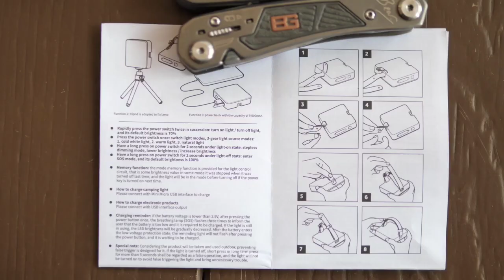รีวิว โคมไฟบ้าพลัง Naturehike 3 in 1 Camping Lantern : ฝาปิดเลนส์รีวิว EP. 6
Naturehike 3 in 1 Camping Lantern
- Item number : NH18Y001-A
- Lumen : 1300 LM (Max)
- Battery : 9000 mAh /3.7V 33.3Wh
- กันน้ำ : IP44
- ระยะเวลาใช้งาน 7-9 ชั่วโมง (MAX)
- ระยะเวลาใช้งาน 150-180 ชม. (MIN)
- เวลาในการชาร์จ : DC5V 2.4A (MAX) ใช้เวลา 5-6 ชม.
- USB Output : 5V/2.4A (MAX)
- อุปกรณ์ภายในกล่อง : ตะเกียง 1, สายชาร์จ 1 , สายคล้อง 1 , กล่องกันกระแทก 1 , คาราบิเนอร์ S 1 , คู่มือ 1

เพลง
Rock Tune โดย Audionautix ได้รับอนุญาตภายใต้ใบอนุญาต ครีเอทีฟคอมมอนส์แบบระบุแหล่งที่มา 4.0

Your Intro โดย Audionautix ได้รับอนุญาตภายใต้ใบอนุญาต ครีเอทีฟคอมมอนส์แบบระบุแหล่งที่มา 4.0